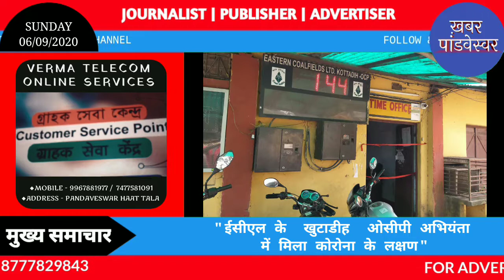KHABAR PANDAVESWAR - 06/09/2020 - ईसीएल के खुटाडीह ओसीपी अभियंता में मिला कोरोना के लक्षण